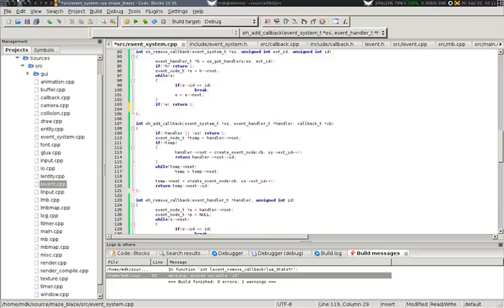Timelapse Test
Testing my timelapse script